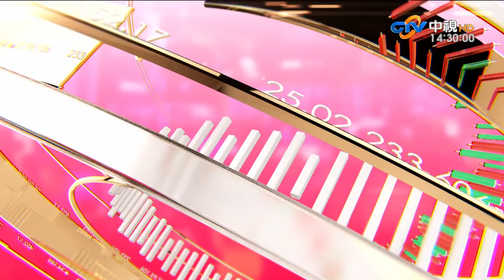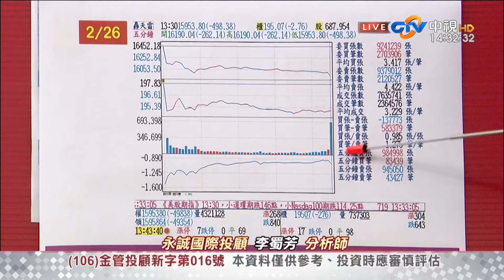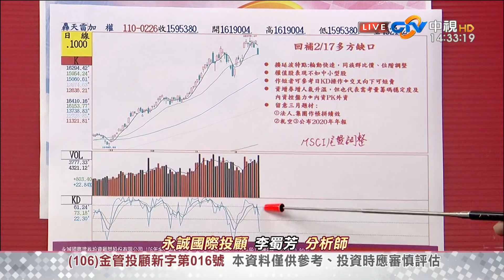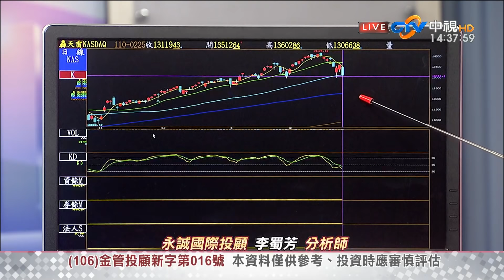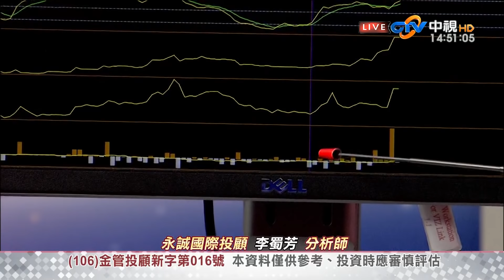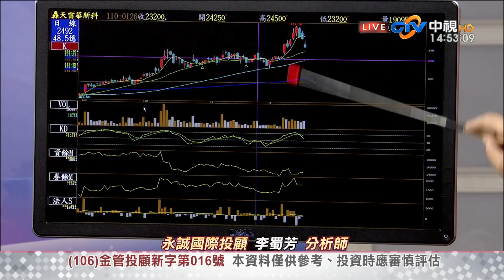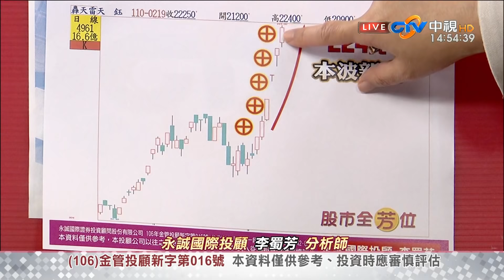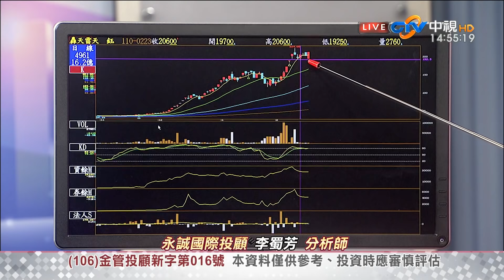中視【股市全芳位】20210226 李蜀芳：重點在選股！本命好的個股耐震